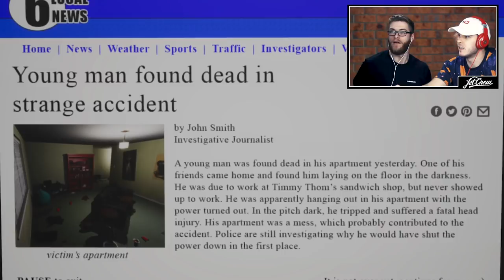Playing a Horror Game for the First Time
Playing a horror game for the first time... in a long time!

Snapchats:
Craze - crazeboiii
Frosty - titsplummuffin